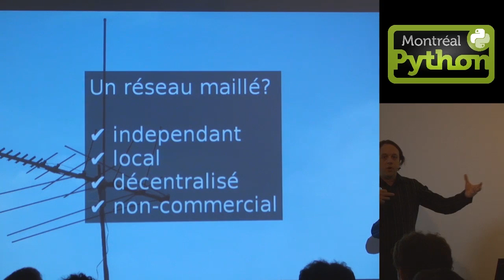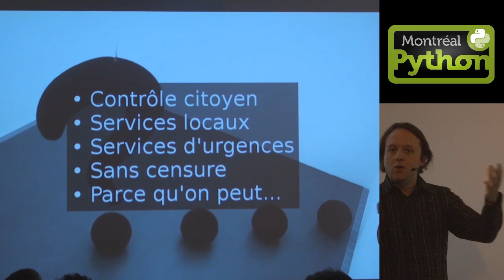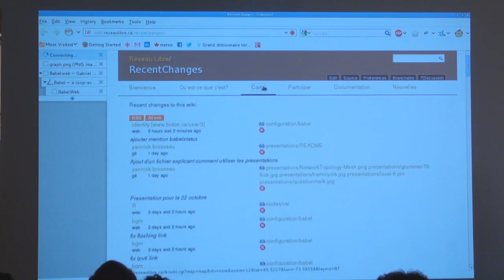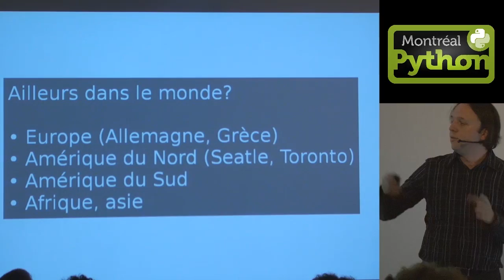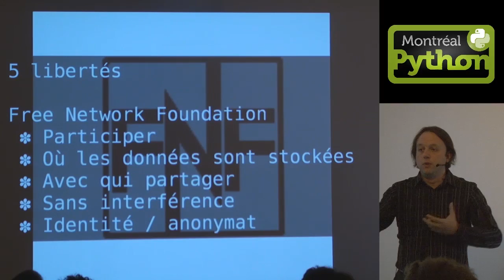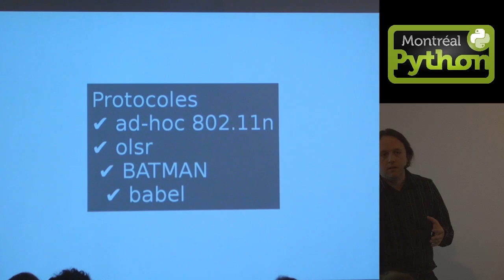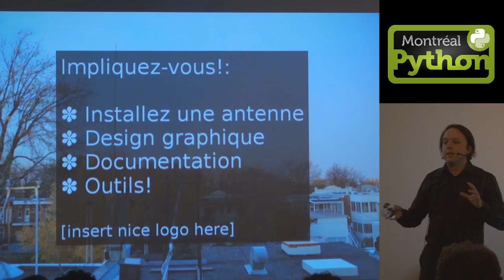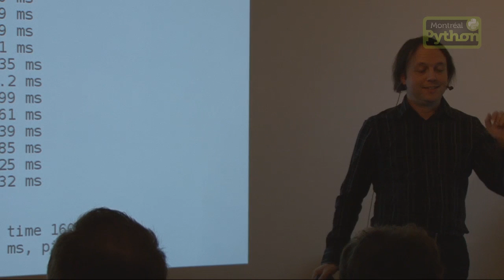Réseau Libre : un réseau Mesh à Montréal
Montreal, Oct. 22, 2012 - Une présentation de Yannick Brosseau sur Réseau Libre, un réseau sans fil communautaire qui se construit de façon organique et évolutive à mesure que de nouveaux membres s'y joignent.